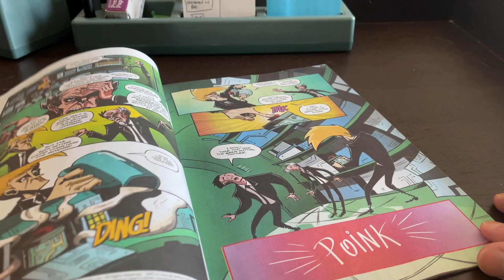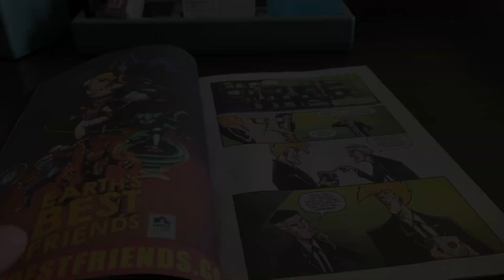Who Needs BALLOONS When We Have MONSTERS, ALIENS, CRYPTIDS, and CREATURES in the pages of UNIT 44!